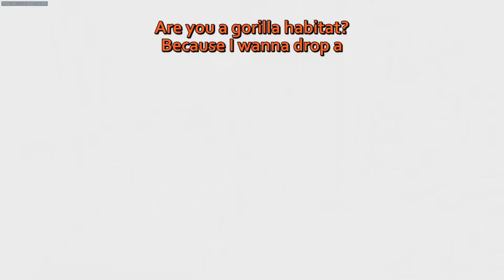Underwatch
I gotta stop right here and right now before this turns into a frickin' Overwatch channel.
Anime is: "Hataraku Maou-sama!" or "The Devil is a Part Timer"